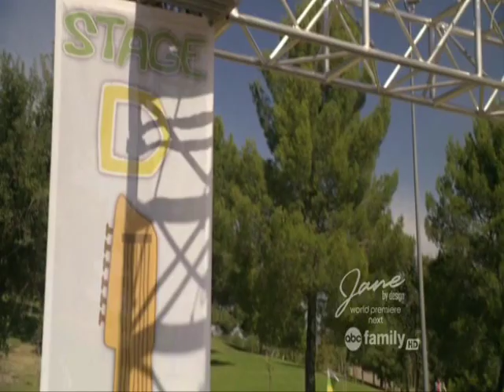Switched At Birth; Emmett Scenes 1x11 Clip 2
These scenes are uploaded because the other video of this episode has mirrored subs, so it was hard to understand the sign language...;)